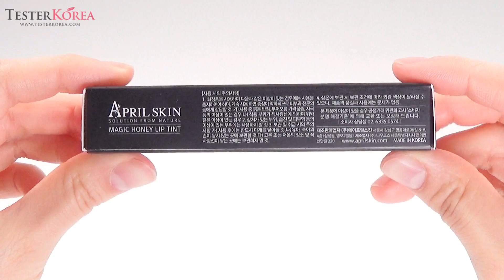[TESTERKOREA] April Skin Magic Honey Lip Tint 6ml